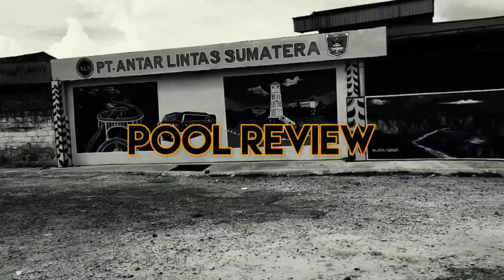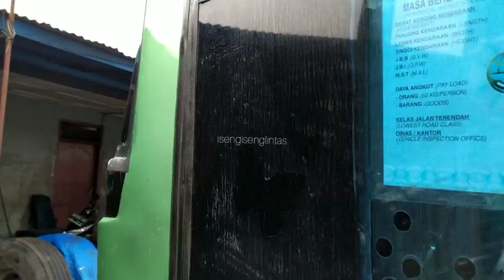PERSIAPAN TERAKHIR ALS 386 SEBELUM KE CIKAMPEK || SEMANGAT LIK TUGINO